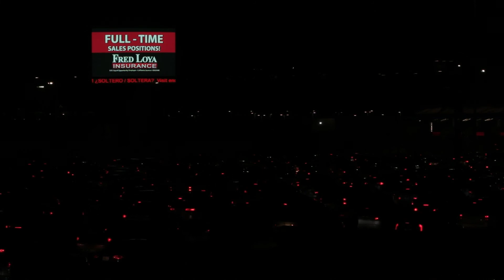Fred Loya Insurance Now Hiring in San Diego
Fred Loya Insurance on display at one of the world's busiest border Tijuana - San Diego.